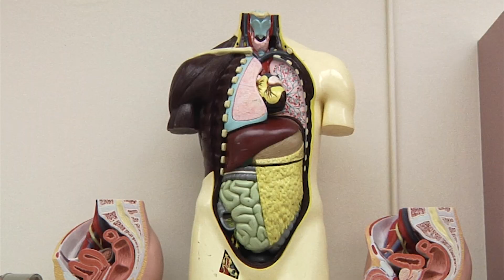Breathe Easy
LeeSchools TV student intern Vince Marcucci gives us an in-depth look at how Estero High School is preparing their medical scholars.